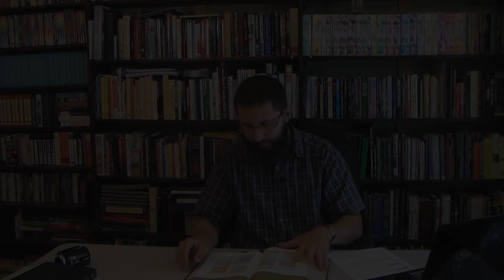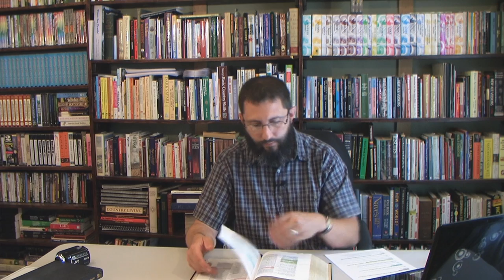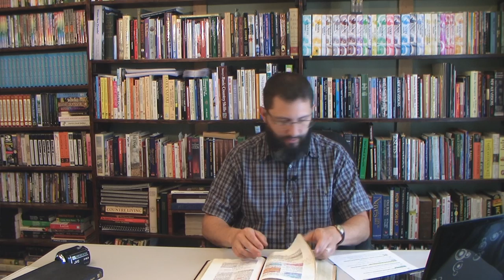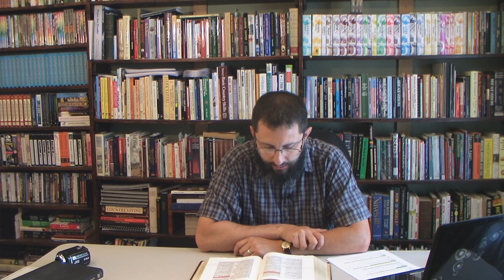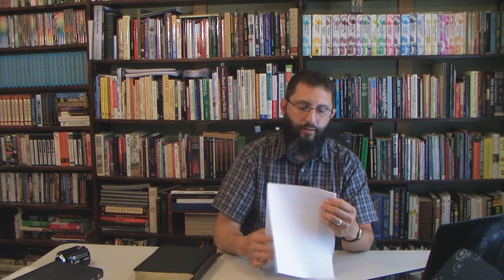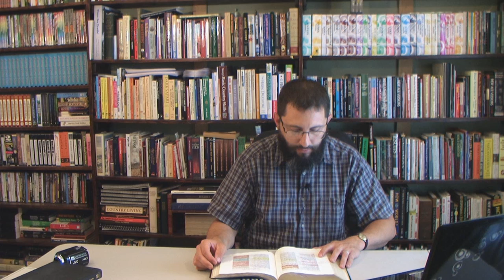Understanding Dispensationalism Part 2